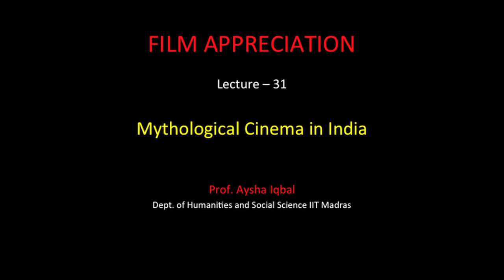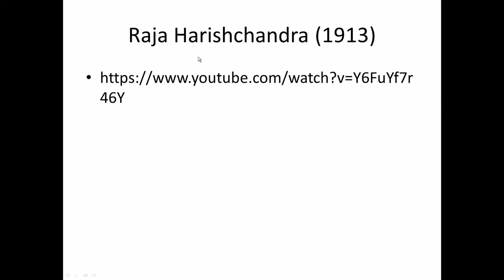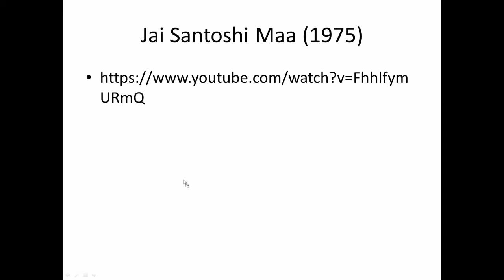Film Appreciation 2015: Lecture 31: Mythological Cinema in India